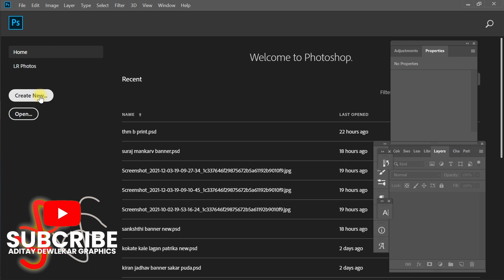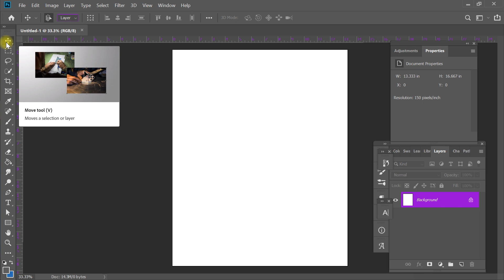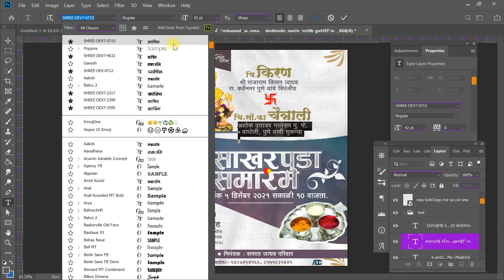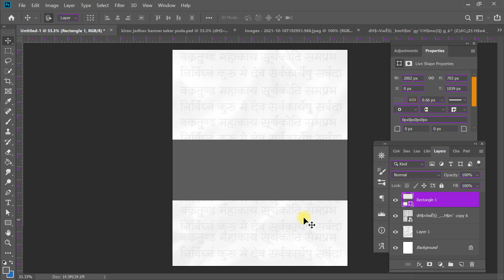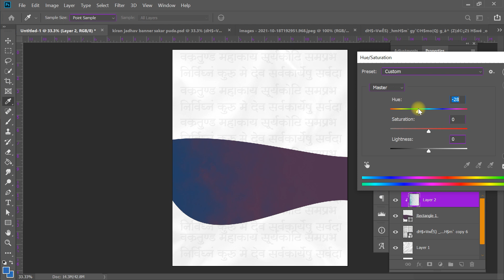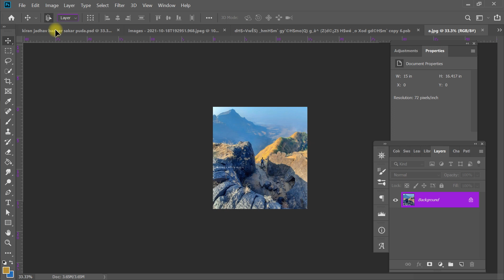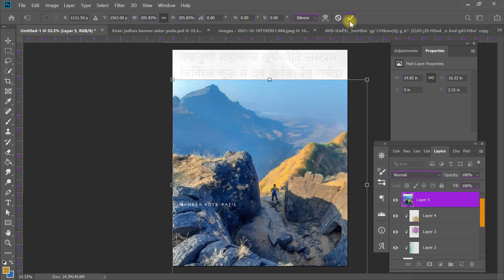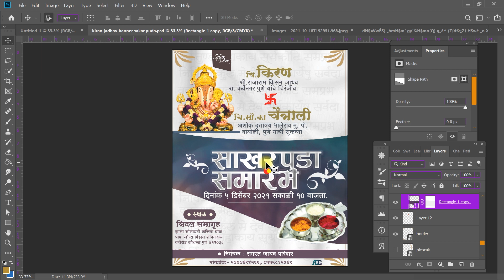Sakharpuda Banner Editing | Lagan Patrika Design In Photoshop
आज तुम्हाला मी साखरपुडा समारंभाचा बॅनर आणि पत्रिका कशी करायची हे सांगण्यात आहे तर नक्की बघा.

sakharpuda banner editing plp file
lagna patrika banner editing plp file

● PSD Fill Download ●

● Wedding Card Banner Editing ●